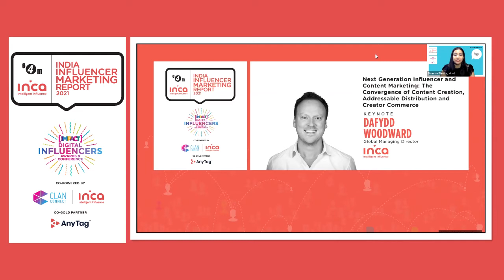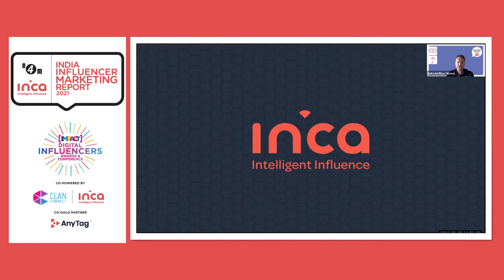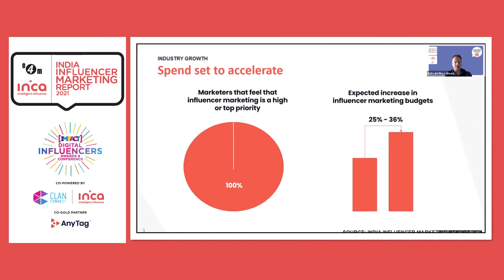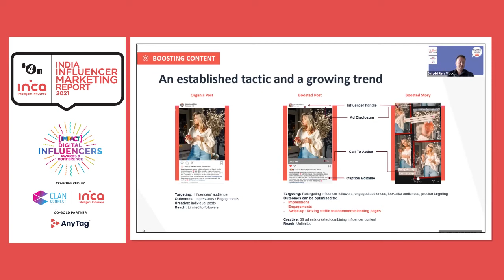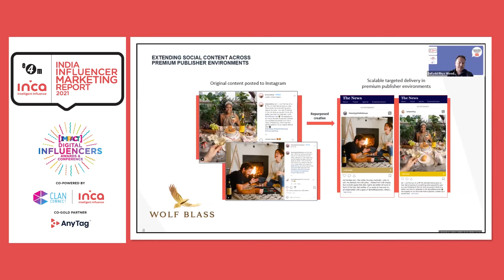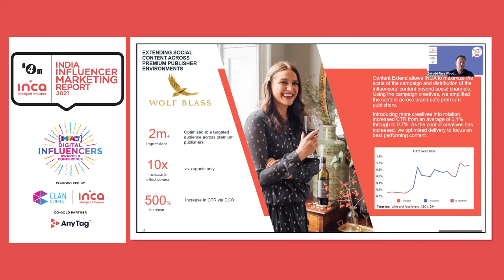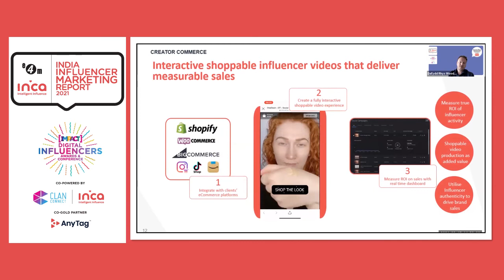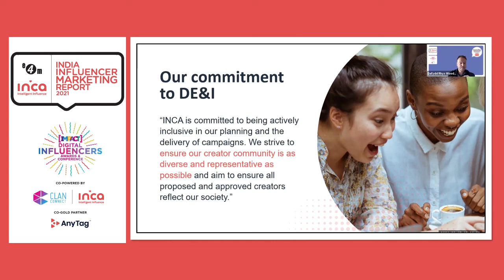Keynote : Dafydd Rhys Woodward, Global Managing Director, INCA